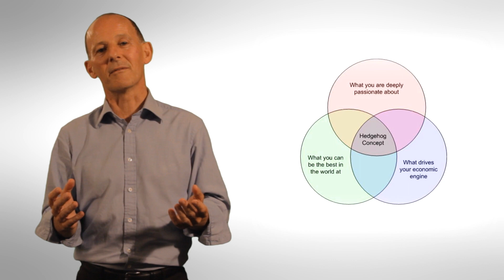Good to Great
I remember reading a book years ago called I could do anything if I only knew what it was.  The title always made me laugh.  It seemed so apt.  How may of us know what we are really good at.  How many businesses?
Jim Collins  in his book Good to Great  , took Isaiah Berlin's idea of the fox and the hedgehog and developed it into the model of three circles:
• Passion – what you love - you could do it all day – your WHY
• Talent – what you are good at - something you do naturally better than anyone else – Your HOW
• Career/business/econonic driver   – how you monetise the other two - in the case of a business it is an economic denominator, a profit per something! – your WHAT
The model applies to an individual, as much as a business and in a later talk series I will be showing you how to identify your own hedgehog and that of your business.
So, to quote Jim Collins, the essence of the Hedgehog Concept is
• to help an organisation obtain piercing clarity
• about how to produce the best long-term results
• and then exercise the relentless discipline
• to say "No thank you" to opportunities that fail the hedgehog test
Can you imagine what it would be like to have that level of clarity and focus?
Like the hedgehog, life would be simple and you would be unstoppable.